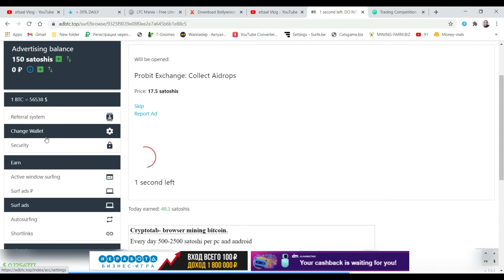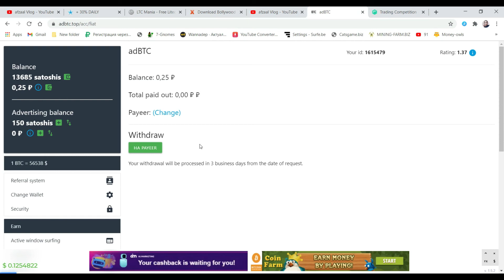BEST BTC Earning Website || View ADS And New UPDATE To RUB || Daily Earning BTC And RUB 3 DOLLAR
Bitcoins for viewing websites
100 sites available, total amount 572 satoshis
Earn bitcoin
Bitcoin uses peer-to-peer technology to operate with no central authority or banks; managing transactions and the issuing of bitcoins is carried out collectively by the network. Bitcoin is open-source; its design is public, nobody owns or controls Bitcoin and everyone can take part. Through many of its unique properties, Bitcoin allows exciting uses that could not be covered by any previous payment system.
This website allows you to get free bitcoin. It is better than bitcoin faucet, it is not btc miner, just earn bitcoin online for viewing web pages, mostly bitcoin sites.
Internet advertising is evolving and now you have the right to get paid for it! Earn bitcoin online free and withdraw it to your Bitcoin wallet.
Now, the volume of bitcoin transactions is over than 2.73 Billions USD daily. You can join the flow of money and start with easy bitcoin got here! Have a good rich day!